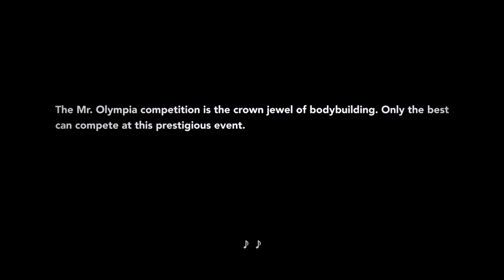Ronnie Coleman - Vodka to Victory - 1st MR Olympia 1998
Story behind Ronnie Coleman 1st win at Mr. Olympia 1998.